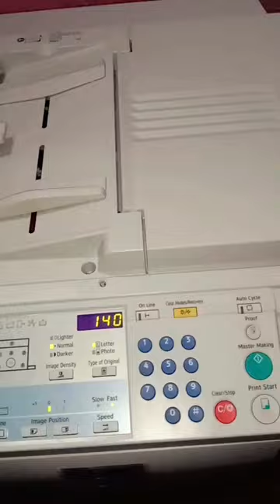mere ghar ram aaye hai new #2023